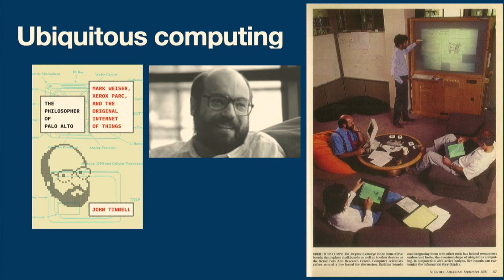On designing robots to be invisible-in-use | Leila Takayama | Trailer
The 33rd IEEE International Conference on Robot and Human Interactive Communication, IEEE RO-MAN 2024, was held at Pasadena Convention Center in Pasadena, USA.

The theme of the IEEE RO-MAN 2024 was “Embracing Human-Centered HRI”. With the continuous technological effort of understanding human needs, creating human-desired robotic systems, and developing real human user experiences, we are marching together towards building a promising and excellent human quality of life, all for our wellness and our next generation.

Author's Bio: Leila Takayama is a Human-Robot Interaction specialist in the psychology of people's interactions with robotic products and services. She is VP of Design and Human-Robot Interaction at Robust.AI, where they are developing collaborative mobile robots that support warehouse operations. Prior to joining Robust.AI, she was a tenured associate professor at the University of California, Santa Cruz. She also worked as a full-time researcher at Willow Garage and GoogleX. In her consulting work at Hoku Labs, she translates human-robot interaction research into actionable recommendations for the design of robotic products and services. Her clients include Fortune 100 companies, tech startups, and non-profit organizations. She has contributed to over a dozen robot products that have shipped, including drones in the air; industrial, service, and consumer robots on the ground; and uncrewed robotic systems in the ocean.